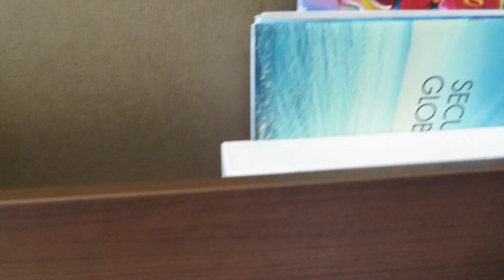NCL Escape Balcony Cabin Tour 12712 Sailaway from New York and Teppanyaki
Are you ready for a cabin tour on the Norwegian Escape? It is time to sail away from New York City on the NCL Escape.  We give you a tour of our balcony cabin room 12712.  We end the evening with a delicious dinner at Teppanyaki. Come sailaway with us!

Laurie and Hannah
1450 Georgia Avenue